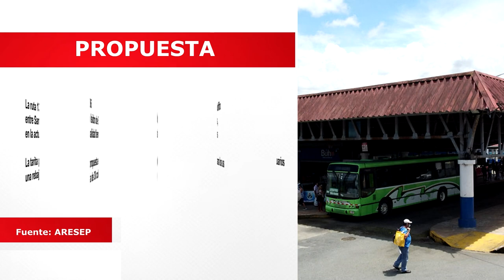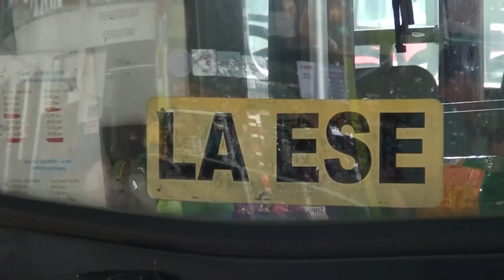Tarifas de buses bajarían entre 5 y 680 colones, ARESEP propuso la rebaja para todas las rutas